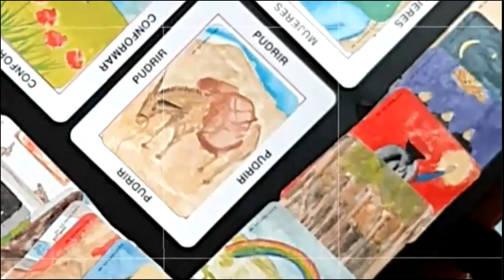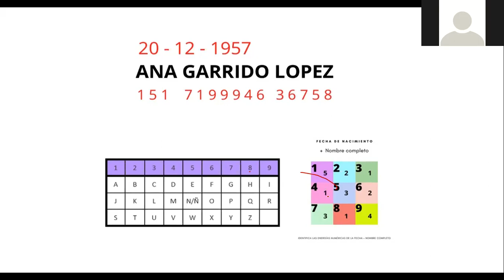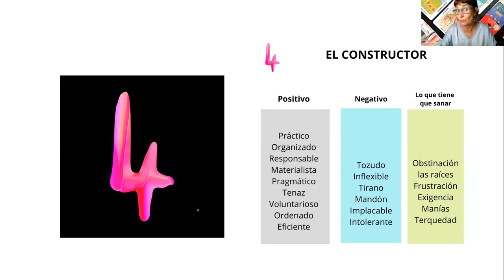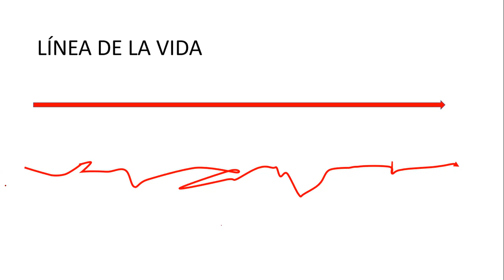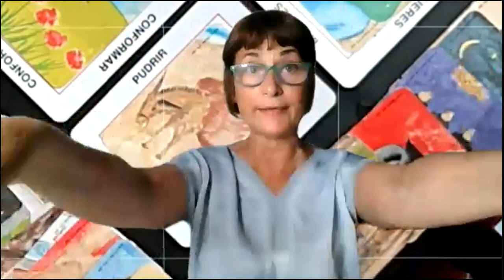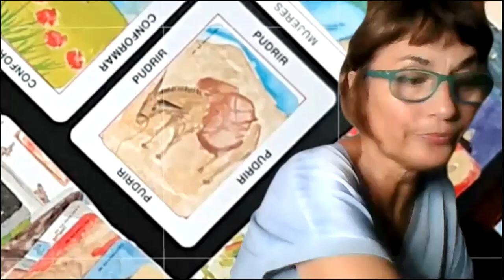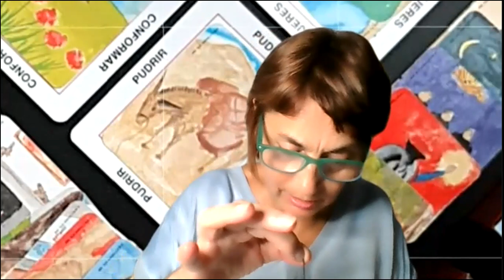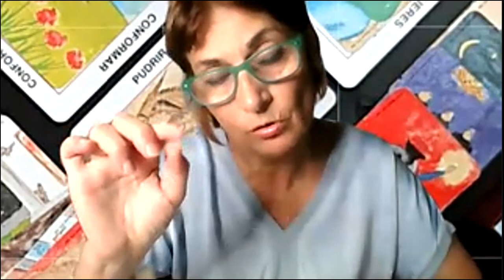Númerologia Tarot y Péndulo